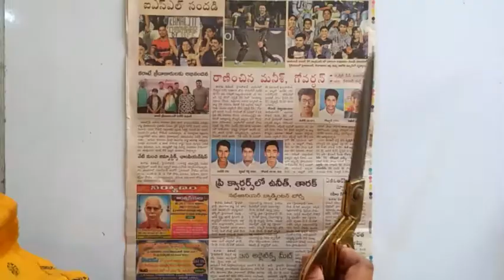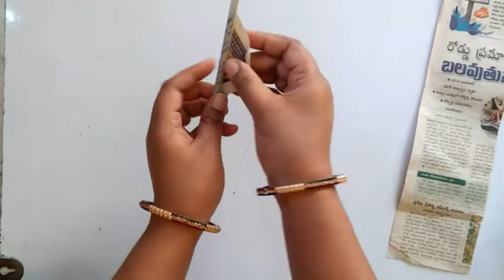easy news paper water falls/ how to make news paper water fountain/ న్యూస్ పేపర్ తో వాటర్ ఫాల్స్/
@FactsofInspiredlife easy news paper water falls/ how to make news paper water fountain/ న్యూస్ పేపర్ తో వాటర్ ఫాల్స్/